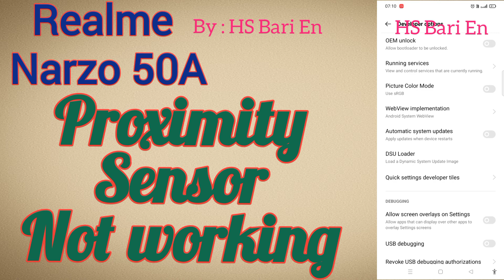Why proximity Sensor not working in Realme Narzo 50A mobile phone